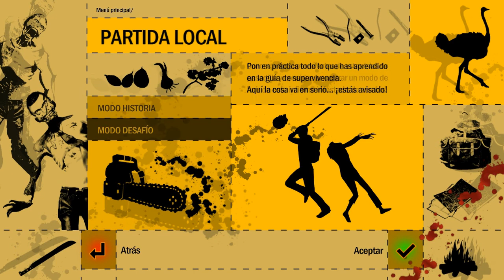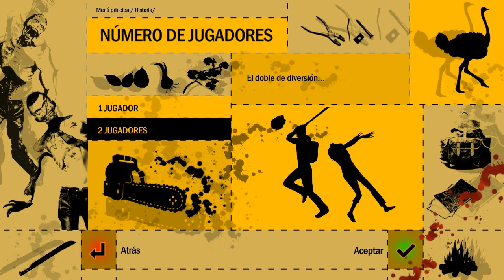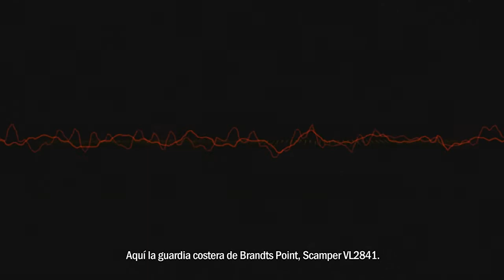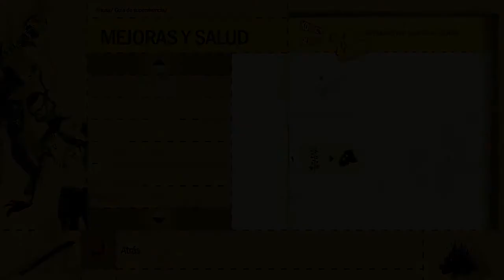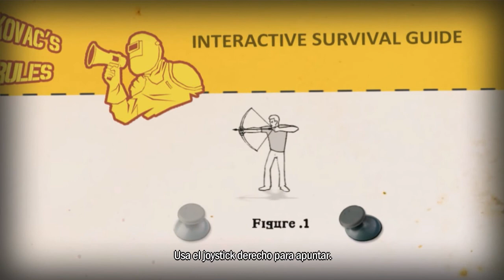How To Survive | "EMPIEZA LA SUPERVIVENCIA" | Capitulo 01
Primera entrega de este divertido juego de supervivencia. Espero que os guste!!